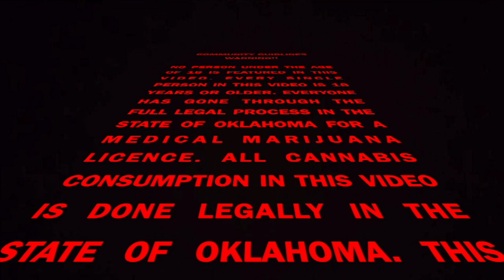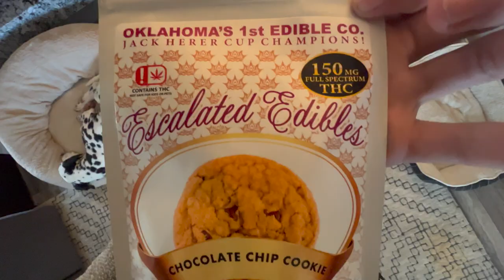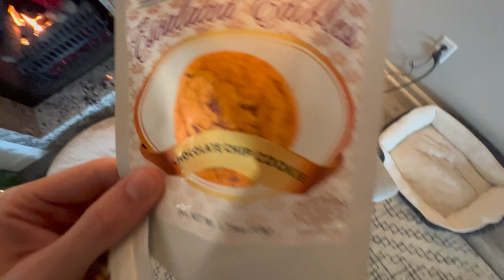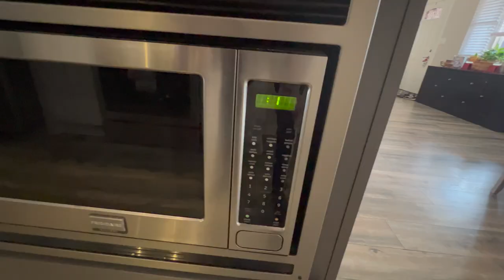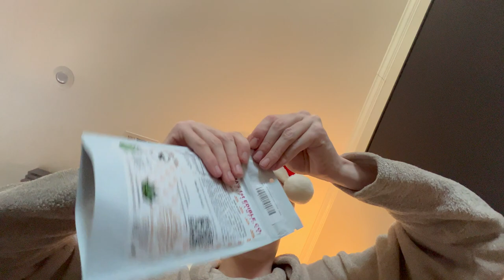Stoner Christmas Vlog